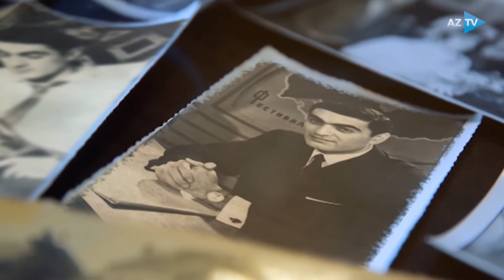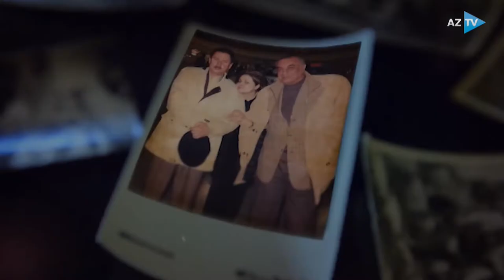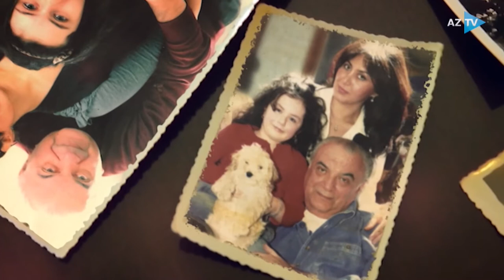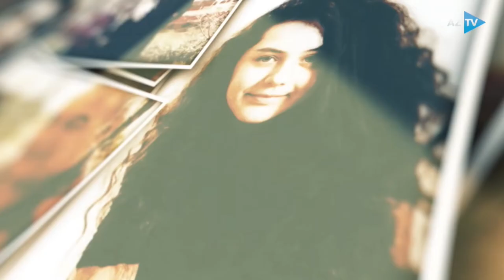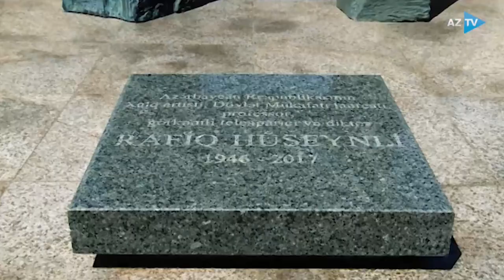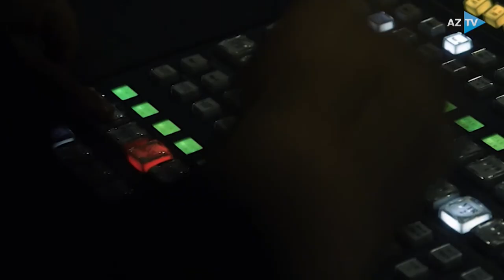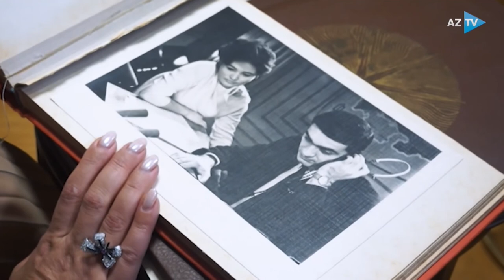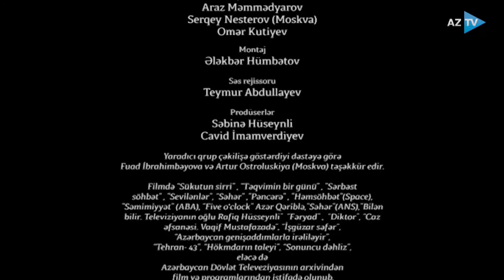“Ekranın səsi" - Rafiq Hüseynlinin xatirəsinə həsr olunur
Ekranın səsi sənədli filmi Xalq artisti, Azərbaycan Televiziyasında diktorluq məktəbinin ən parlaq nümayəndələrindən olan Rafiq Hüseynlinin həyat və yaradıcılığına həsr edilib.

Ekran əsərinin ideya müəllifi mərhum sənətkarın qızı Leyli Hüseynli, ssenari müəllifi və rejissoru həyat yoldaşı Səbinə Hüseynlidir. Film Rafiq Hüseynlinin vaxtilə aparıcısı olduğu verilişlər, səsləndirdiyi filmlər, müxtəlif televiziya proqramlarında verdiyi mühahibələr əsasında hazırlanıb.

“Ekranın səsi” filmində Rafiq Hüseynlinin dostları, vaxtilə Azərbaycan Televiziyasında çiyin-çiyinə çalışdığı həmkarları onun işıqlı həyat yolundan ürəkdolusu danışıblar.

Azərbaycan Televiziyasında diktorluq məktəbinin yaradıcısı olmuş Rafiq Hüseynlinin hazırda bu sahədə öz sözünü deyən neçə-neçə peşəkar aparıcı nəslinin yetişməsində əvəzsiz əməyi var. Filmdə görkəmli sənətkarın tələbələri onunla bağlı xatirələrini bölüşüblər.